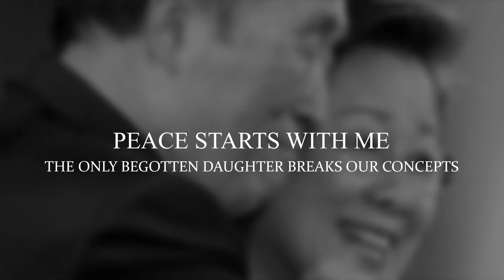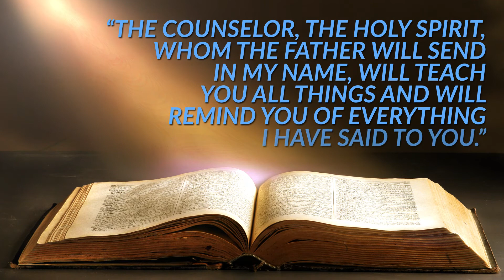Peace Starts With Me Episode 17 - The Only Begotten Daughter Breaks Our Concepts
True Father broke our concepts. He gave us confidence in who we are. He galvanized us. When True Mother said, “Next month, I will speak at Madison Square Garden,” we thought, “Impossible!” But her message was straight from True Father: “Give up your concepts. The world will listen to God’s only begotten Daughter. If you believe in me, we will fill the Garden. Have confidence in God, and in the Principle, and in yourselves.”